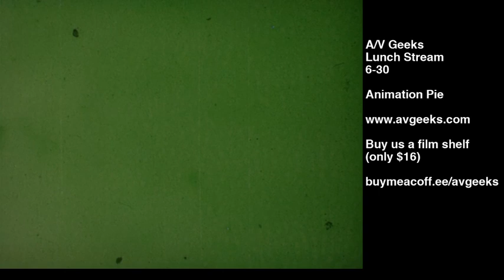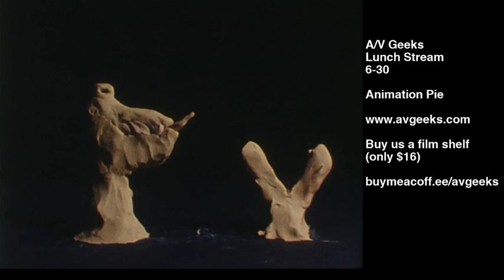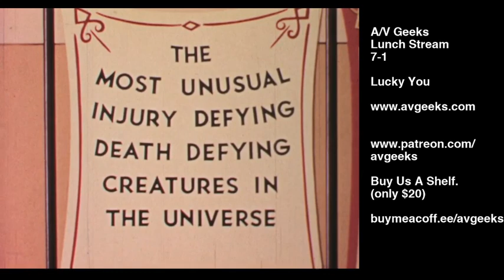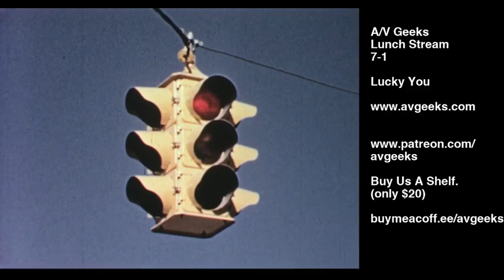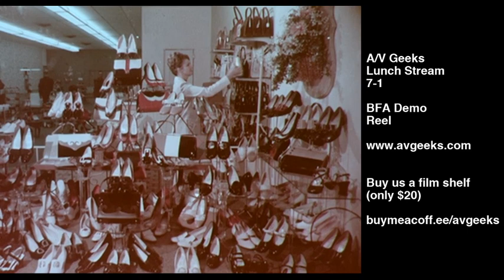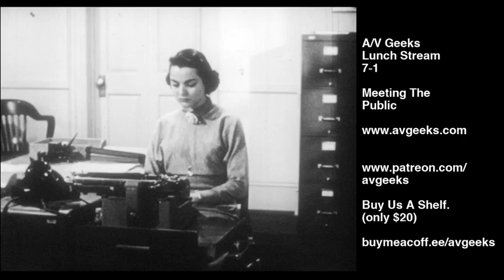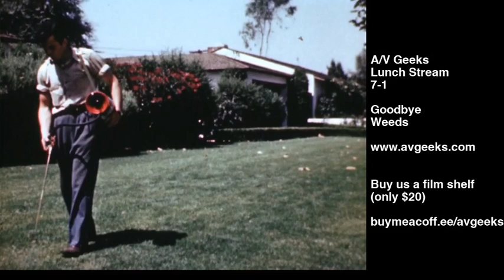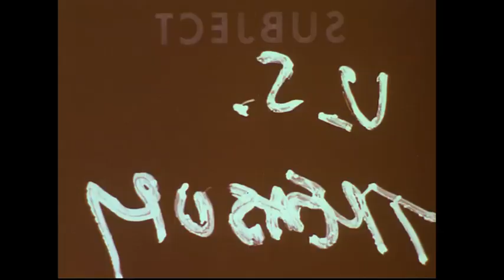AV Geeks Lunch 7-1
Hello July! Will you be nice to us if we share some old 16mm films with you?